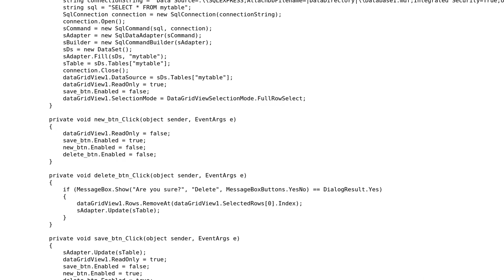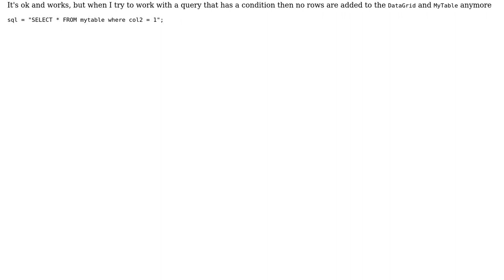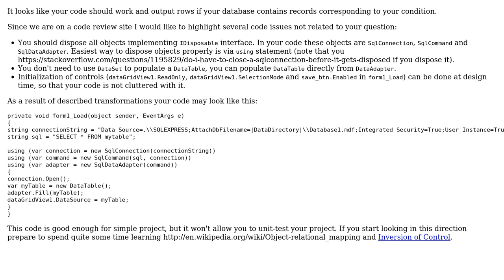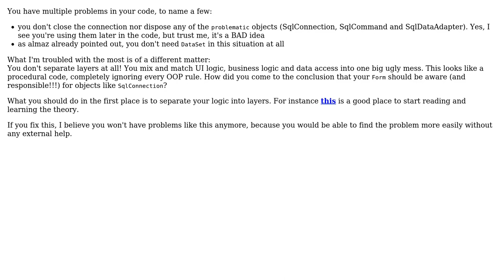Code Review: Insert to datagridview when SELECT query has WHERE condition (2 Solutions!!)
Code Review: Insert to datagridview when SELECT query has WHERE condition

With thanks & praise to God, and with thanks to the many people who have made this project possible! | Content (except music & images) licensed under CC BY-SA | Music | Images & others | With thanks to user walther user p.s.w.g user Ehsan user almaz and the Stack Exchange Network Trademarks are property of their respective owners. You are responsible for your own actions.